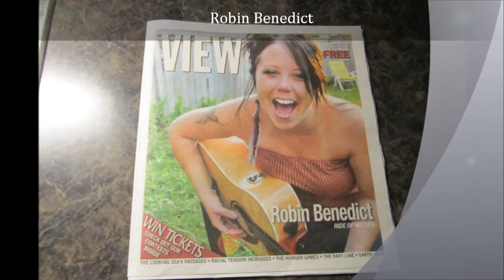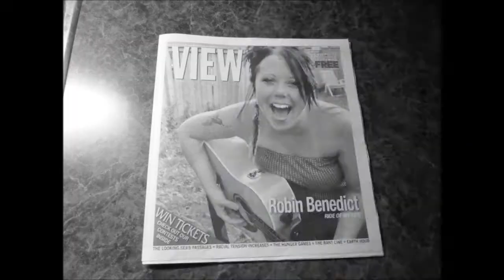Robin Benedict - Oblivious